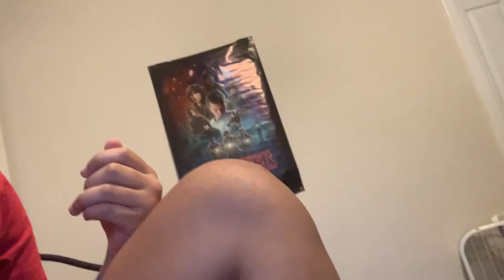SPILLING 2ND GRADE TEAAAA SIS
"Come get here!'

(props to Sara for the thumbnail colors)

Come and get your love instrumental- Redbone

Snap- Tot B

Have a great day! (: